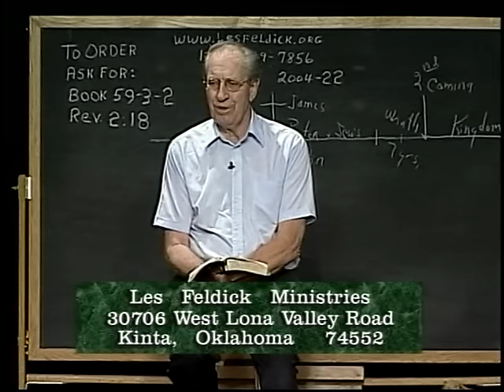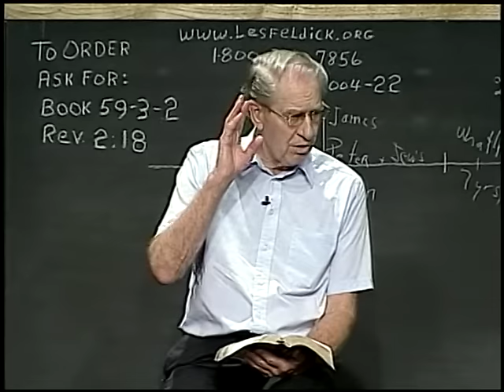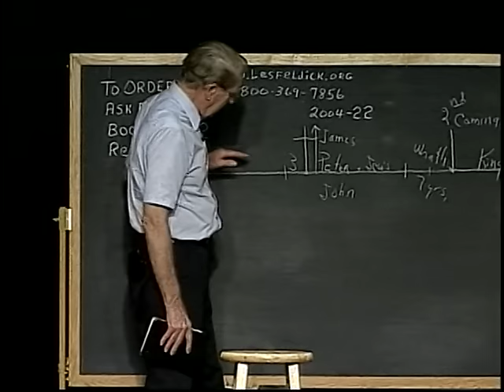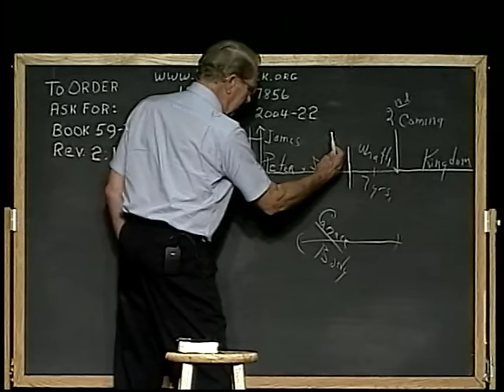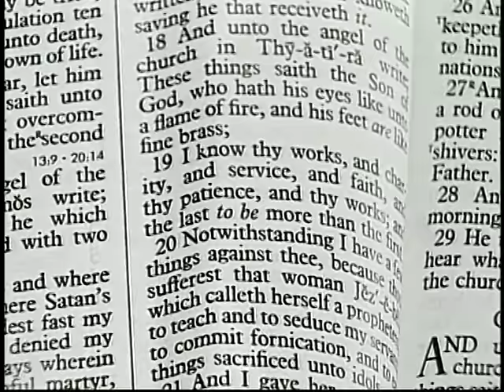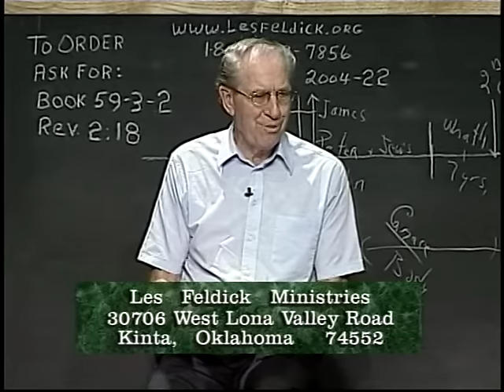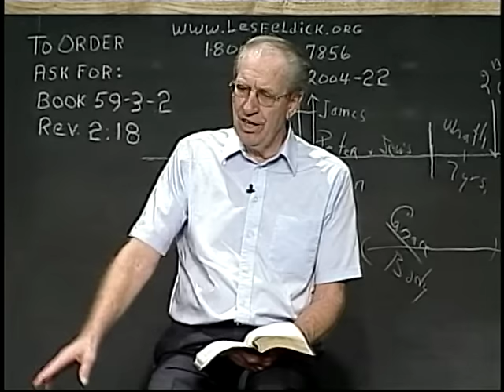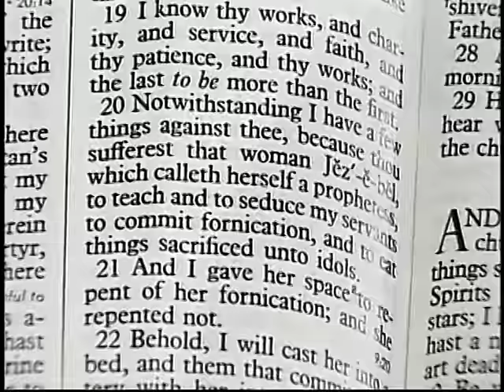706 - Les Feldick Bible Study - Lesson 3 Part 2 Book 59 - Winking at Evil? Wake Up! - Part 2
WINKING AT EVIL? WAKE UP! - PART 2
REVELATION 2:11 – 3:22
There’s not a reference to salvation by faith alone. For these Jewish believers it’s all works as we saw in the last program. Revelation 2:18
"And unto the angel (or the minister or the leader) of the church (assembly) in Thyatira write; These things saith the Son of God, who has eyes like unto a flame of fire, and his feet are like fine brass;" Now again, as we pointed out in one of the programs last taping, what do those terminologies refer to? Love? Mercy? Grace? Judgment! Israel experienced it in her past history. To warn Israel that if they did not turn from their wicked ways judgment was coming. Well, not the flood, not the Tribulation back then, but invading armies. Yes, it happened because Israel refused to listen.
We’re talking about somewhere between 55 and 60 AD during which time Paul is also writing his letters to the Gentile churches, but Peter, James, and John are still dealing with the Jewish element, and oh, if people could only see that.
We come out of the Old Testament to Christ’s earthly ministry and it’s all Jewish. You can turn with me, if you will, to Romans 15 verse 8, and this is for people who do not understand that Christ’s earthly ministry was only to the nation of Israel. Got Romans 15 verse 8? Romans 15:8a
"Now I say, (now this is Paul writing to Gentiles) that Jesus Christ was a minister of (the whole world? Of Gentiles? the circumcision…"
"…for the truth of God to confirm the promises made unto the fathers:" Well, come back to my timeline, all the way back to Abraham. Promises and prophecy. Promises and prophecy. Now, back to the timeline. So anyway, He comes out of the Old Testament economy; He begins His earthly ministry, strictly to the nation of Israel, but the Romans and the Jews brought about the crucifixion. All right, now then, if you’ll follow my timeline, Peter, James, and John continue to minister to these Jews who had become believers first in Christ’s earthly ministry. All right, now a verse just comes to mind. Let’s go back to Matthew chapter 24, verse 13, and I’ve stressed it when we teach these verses in Matthew 24 that this is all Tribulation ground. If you have a red-lettered edition, it’s red. All right, so He starts unfolding everything that pertains to these seven years of Tribulation, or the wrath and vexation. All right, the only verse I want you to look at right now is verse 13. And this is what Peter, James, and John are admonishing these Jewish believers to look at.
Now, He wasn’t talking about their eternal salvation. They weren’t talking about their spiritual salvation; He was talking about the physical. Now, of course, we understand that from our vantage point, God stopped this whole shebang right here shortly before the Tribulation came in and instead of bringing in wrath, He opens up the timeline with the grace of God, or what we call the out-calling of the Body of Christ, which puts all this out into the future.
There’s nothing in these letters, there’s nothing in the book of Revelation to indicate that the timeline is going to be interrupted.
All right, so back to Revelation chapter 2 and verse 18. He’s speaking of judgment.
Brass always throughout the Old Testament spoke of judgment.
Works. A Jezebel!
Now, I usually like to just tantalize people’s thinking. Does any sane woman name her daughter Jezebel? All right, now that was back in the Old Testament, but here to point out the Jewishness of it all, the Lord refers to this woman who was doing the same thing within this Jewish believing community – another Jezebel.
"Notwithstanding (in spite of all their works) I have a few things against thee, because thou sufferest (permit) that woman Jezebel, which calleth herself a prophetess,…" Women.
It was those goddesses that hooked the masses of people.
to commit fornication and to eat things sacrificed unto idols." Huh-uh.
"And I gave her space (or I gave her time) to repent of her fornication; (her immorality) and she repented not."
Now, let’s compare the two Jezebel’s for just a moment. If you know anything about Jezebel, the queen wife of King Ahab, what was her end?
All right, Matthew 24 verse 21, and remember this is from the lips of the Lord Jesus Himself.
The Holocaust; Hitler’s death ovens. I’m surprised God hasn’t already moved.
Well, if Billy Graham thought it was that bad in the 80’s, then what in the world must God think today. All right, so these judgments are coming and God’s wrath is suddenly going to be released. So again, here is the judgment that’s going to befall this unbelieving, immoral segment of even the Jewish people.
God would still forgive. God’s grace was ready to bring her back, if she would repent. But she would not, and if she would not, God says: